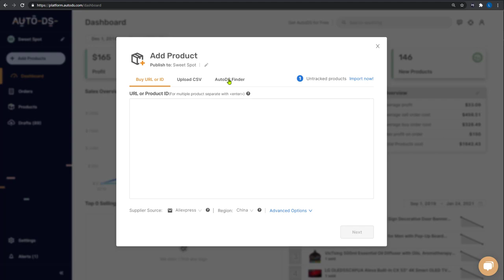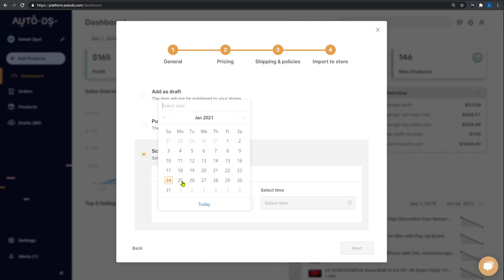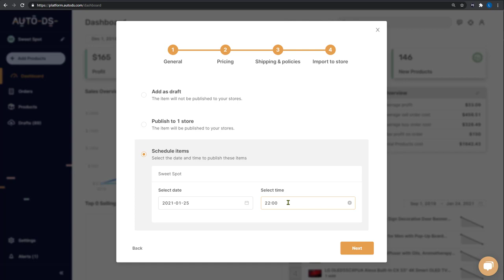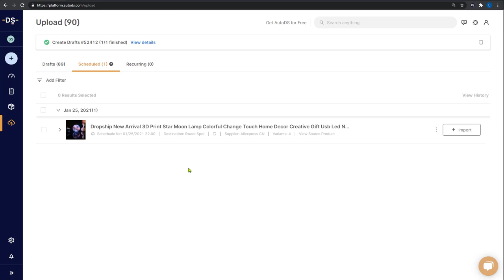Schedule a Product Upload On AutoDS? - Adding Products to Your Dropshipping Stores